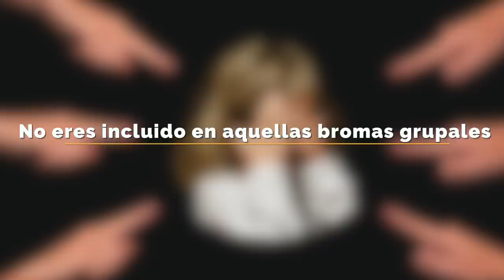7 SEÑALES CAES MAL: ¿estás SEGURO que le CAES bien a las personas que te RODEAN? ¿CÓMO SABERLO?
ES IMPORTANTE CAER BIEN, VIVIMOS EN UNA SOCIEDAD Y A MENOS QUE TE IMPORTE POCO EL MUNDO Y SEAS CAPAZ DE VIVIR COMO EN LA ERA DE PIEDRA, NECESITES DESARROLLARTE EN ELLA. AQUÍ TE DECIMOS CÓMO.

00:00 Inicio
00:38 Presta atención a los rumores
01:05 No eres incluido en aquellas bromas grupales
01:33 Son incapaces de mantener contacto visual
02:01 Está en desacuerdo en todo lo que dices
02:25 Nunca eres invitado a reuniones sociales
03:05 Cierre

Visita nuestro sitio asociado de Amazon para productos de tu interés: